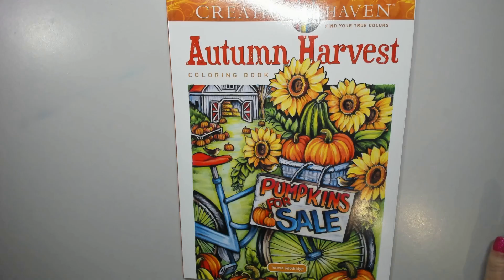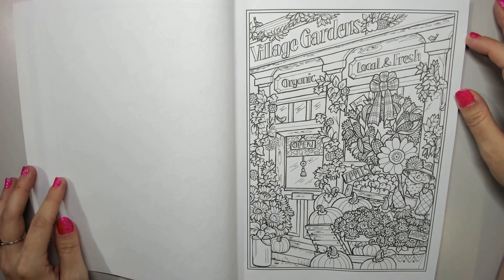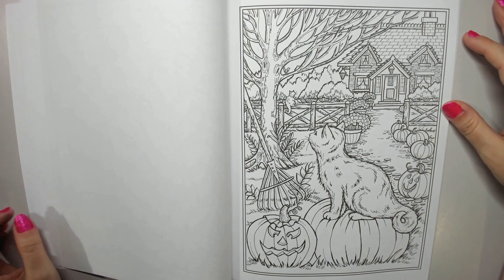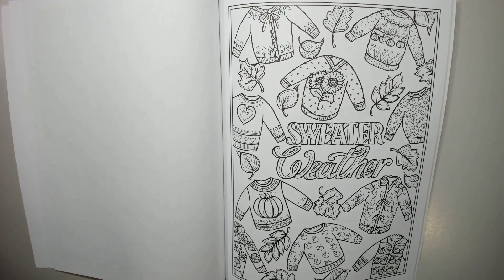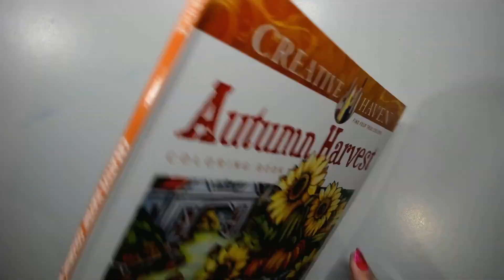Autumn Harvest - Teresa Goodridge - Creative Haven - Flip Through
I've recently gone a bit nuts for Teresa Goodridge and brought a tonne of her gorgeous books and I am excited to share them with you all! Enjoy this no talk flip through of Autumn Harvest, full of gorgeous fall themed delights!